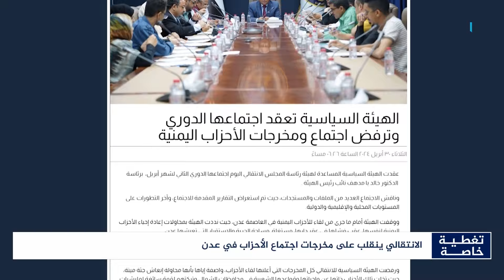الانتقالي ينقلب على مخرجات اجتماع الأحزاب في عدن